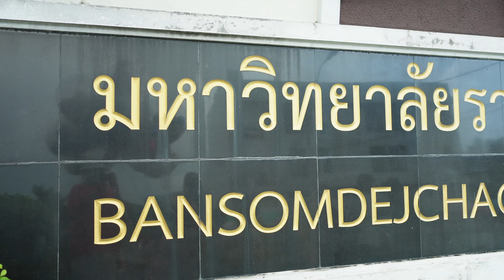กระปุกออมสิน GUNDAM TurnA จัดมา400